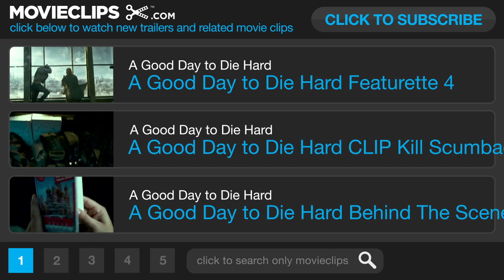A Good Day to Die Hard TV SPOT - Valentine's Day (2013) - Bruce Willis Movie HD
John McClane travels to Russia to help out his seemingly wayward son, Jack, only to discover that Jack is a CIA operative working to prevent a nuclear-weapons heist, causing the father and son to team up against underworld forces.

Director:
John Moore

Jason Keller

Writer:
Roderick Thorp

Cinematographer:
Jonathan Sela